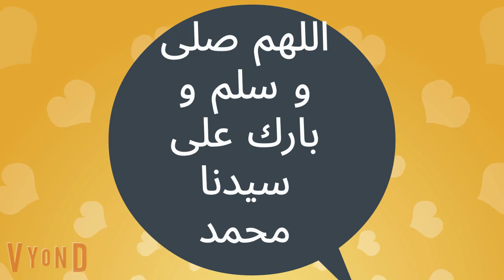مدمن يقع فى حب الدكتورة | قصة كاملة| كوميدية رومانسية | قصص وحكايات رنا